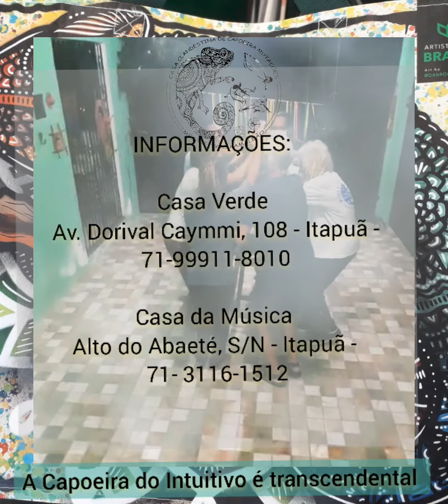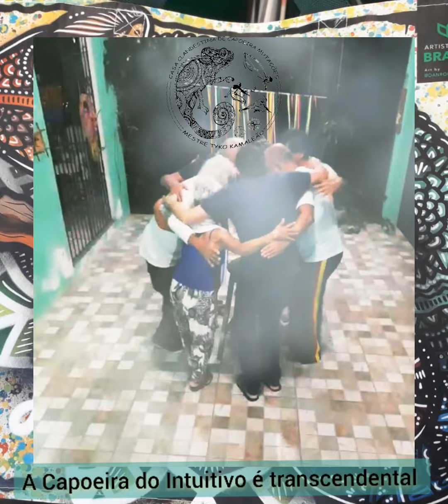- CCCM - CAPOEIRA - INTUITIVA/TRANSCENDENTAL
Editado por Tyko Kamaleão
CASA CLANDESTINA DE CAPOEIRA MUTAÇÕES
- A Capoeira do Intuitivo conectando Saberes –

LEMAS DA CAPOEIRA DO INTUITIVO
01- Lembre-se sempre que. A vida é mutações: venha de onde vier, que venha em paz
02- Sua intuição é um guia confiável, não a ignore, principalmente nas ações e atividades coletivas...
03- Faça o seu melhor quando for praticar os movimentos, cantar e tocar os instrumentos da capoeira. Lembre-se que você não está sendo obrigado a participar do ritual.
04- O ambiente da Capoeira do intuitivo é um espaço sagrado: chegue com humildade, observe, sinta e respeite os fundamentos do local.
05- Na capoeira do intuitivo, você não tem oponentes, tem parceiros de treino, seja qual for o gênero, opção religiosa ou politica.
06- Para não ter que vencer o outro, vença a si mesmo.
07- É de fundamental importância: reconhecer, aceitar e respeitar presentes em nós, as nossas ancestralidades: Indigna, Preta e Branca, somos todos miscigenados.
08- Perceber, admitir e trabalhar os medos internos, para curar-se, é um desafio constante.
09- Sinta-se grato em colaborar para o desenvolvimento dos mais novos.
10- Faça seu treino com determinação. Mas respeitando sempre os limites do seu organismo, seu corpo fala, não ignore essa comunicação.
11- Esteja sempre aberto para dialogar com qualquer outra vertente da capoeira, ela é viva e dinâmica.
12- Sempre que possível, leve essa proposta de capoeira do intuitivo, para outros espaços alternativos.
13- Capoeira do intuitivo é um caminho iniciático e também uma filosofia de vida.